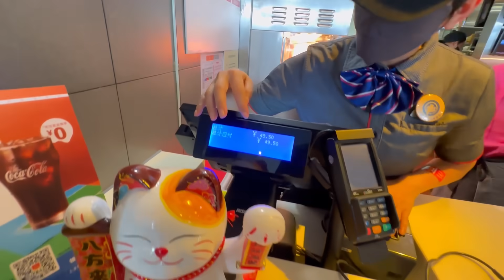சீனாவின் 🇨🇳 வர்த்தக நகரம் எல்லாமே Local லா கிடைக்கும் | China Quanzhou Market | Rj Chandru Vlogs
Quanzhou is a historic city in southeastern China known for its rich cultural heritage, ancient architecture, and maritime history. It was a major port along the Maritime Silk Road and has a diverse cultural heritage due to its history as a trading hub. The city boasts various temples, including Kaiyuan Temple, and is renowned for its porcelain production and ancient architecture like the Qingjing Mosque. Modern Quanzhou is a blend of its storied past and rapid urban development.

guangzhou watch Local market